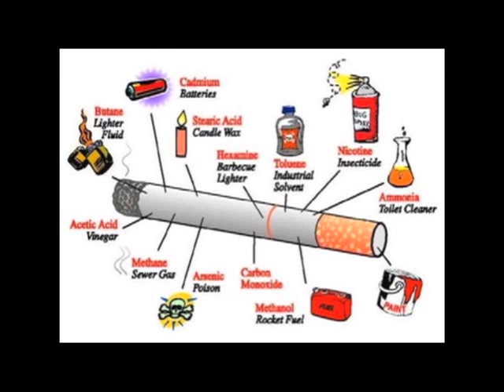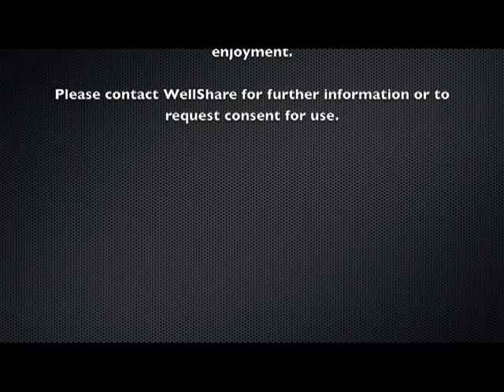Halista Qiiqa Sigaarka Iyo Tubaakada La Isku Ag-cabo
This video is funded by a Tobacco-Free Communities Grant from the Minnesota Department of Health.

Muuqaalkan waxa maal-galisay Tobacco-Free Communities oo adeegsanaysa deeeeq laha helay Minnesota Department of Health.